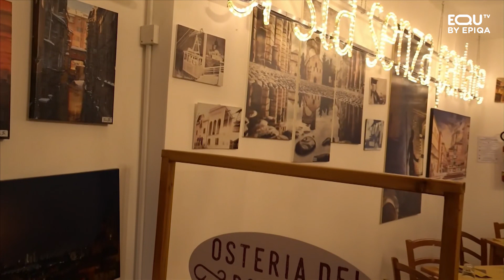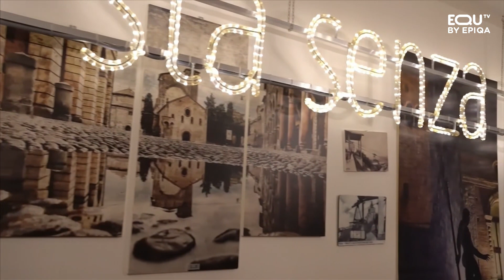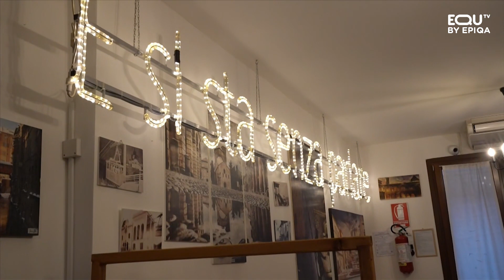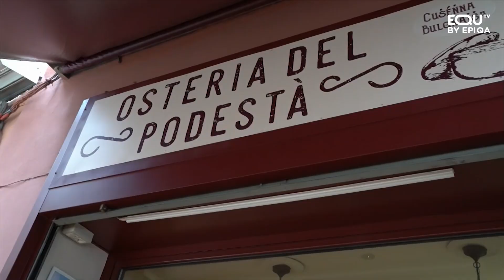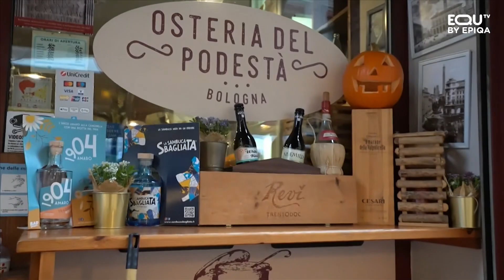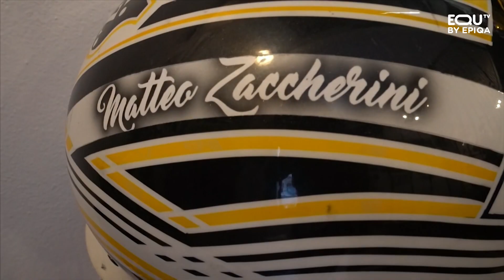FUORI CORSA: MATTEO ZACCHERINI (26/10/2023)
In compagnia di Mirko Frati alla scoperta di uno dei gentleman driver di spicco del trotto italiano e della sua meravigliosa città : Matteo Zaccherini e la "sua" Bologna.